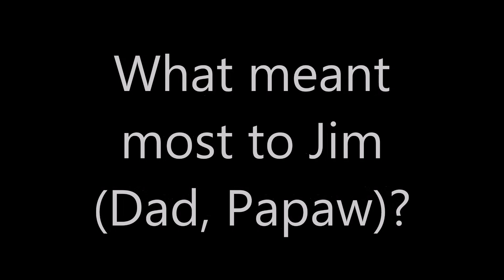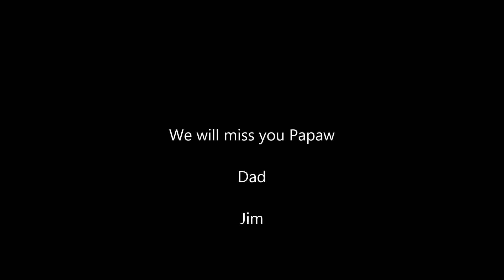Jim Keller Tribute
Our family suffered a terrible loss yesterday.  We will love and miss you always.